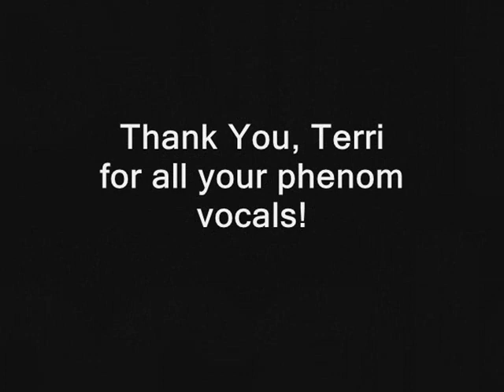BERLIN You Don't Know LONG VERSION Terri Nunn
I downloaded a bunch of Berlin videos and photos and editted the original "You Don't Know" video to remove the original band members, leaving only the beautiful Terri to enjoy. The resulting gaps were filled with shots from other Berlin videos. I think it worked out pretty well, and it's nice to finally have a video using the LONG version of the song, too.